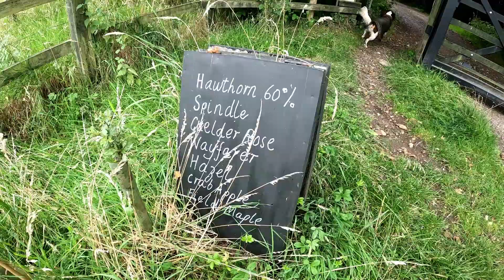Kevins Rambles July walk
In this video we join my Kevins Rambles group walk where we met at  Lavington Common car park.
The walk is called Lavington and Duncton walk in the foot steps of British artist Ivan Hitchens.

Ivon Hitchens (born London, 3 March 1893 – 29 August 1979) was an English painter who started exhibiting during the 1920s. He became part of the 'London Group' of artists and exhibited with them during the 1930s. His house was bombed in 1940 during World War II. Hitchens and his family abandoned London for the Sussex countryside, where he acquired a small area of woodland on Lavington Common (near Petworth), and lived there in a caravan, which he gradually augmented with a series of buildings. It was here that the artist further developed his fascination with the woodland subject matter, and this pre-occupation continued until the artist's death in 1979.

Hitchens is particularly well known for panoramic landscape paintings created from blocks of colour. There is a huge mural by him in the main hall of Cecil Sharp House. His work was exhibited in the British Pavilion at the Venice Biennale in 1956.

Hitchens was the son of the artist Alfred Hitchens. His son John Hitchens and grandson Simon Hitchens are both artists.

Andrew Norris, James Hall and Scottholmes.com